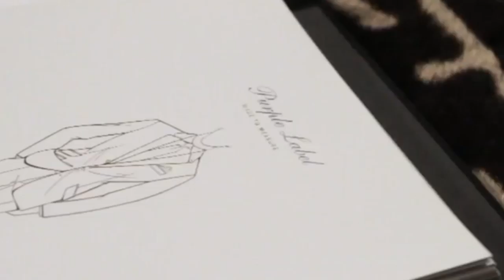NO MIENTAS: REGLA PARA VIVIR DE JORDAN PETERSON, ANTÍDOTO PCONTRA EL CAOS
EN SU LIBRO 12 REGLAS PARA VIVIR, UN ANTÍDOTO CONTRA EL CAOS, JORDAN PETERSON RECOMIENDA NO MENTIR, SI NO VAS A DECIR LA VERDAD AL MENOS NO MIENTAS. POR DURO QUE SEA SIEMPRE SERÁ LA MEJOR DECISIÓN.

Visita nuestro sitio asociado de Amazon para productos de tu interés: